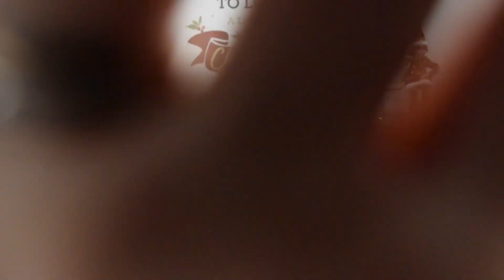Probando golosinas mexicanas. CARAMELOS, CHOCOLATES,FRITURAS...